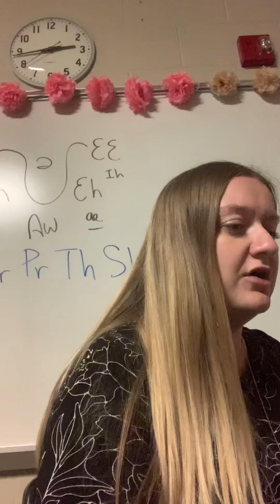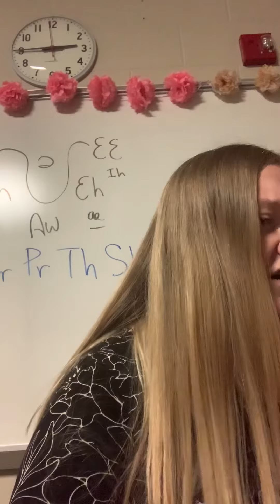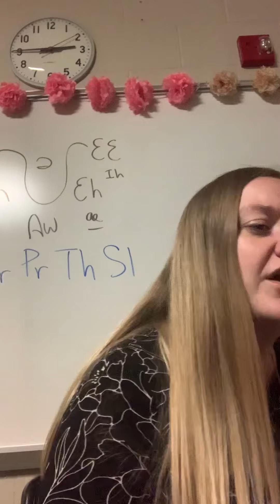Snow snow 2nd (full)